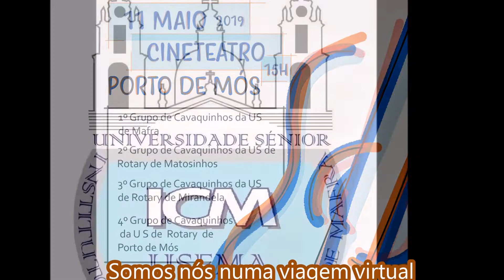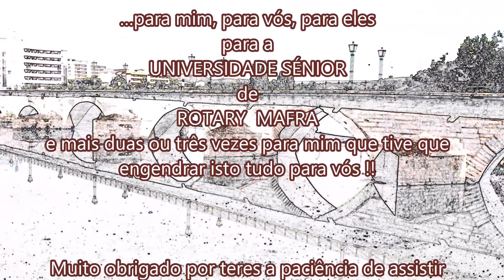3º ENCONTRO de Grupos. Univ Sénior de MAFRA 2019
11.MAIO.2019 - Porto de Mós
A Universidade Sénior de Rotary Mirandela em Porto de Mós no 3º Encontro de Grupos de Cavaquinhos de Universidades Seniores.
O Grupo de Cavaquinhos da Universidade Sénior de MAFRA no 3º Encontro de Grupos de Cavaquinhos de Universidades Seniores.
Com o RotaryClub Porto de Mós. Olga Silvestre . Leonor Natividade . Bruno Manuel Sousa Santos